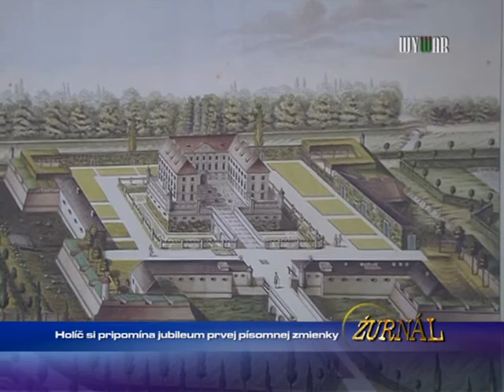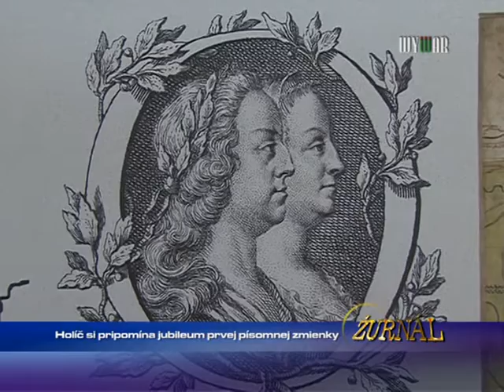Holíč si pripomína jubileum prvej písomnej zmienky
1679